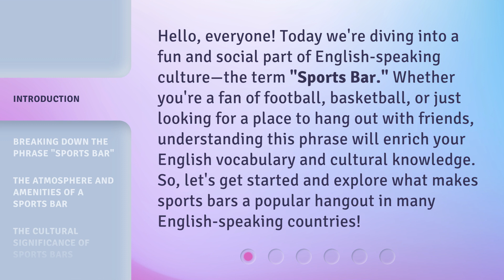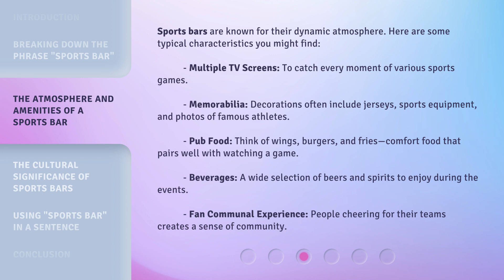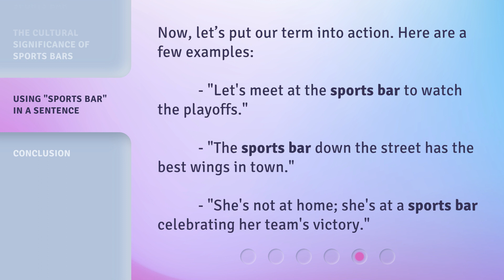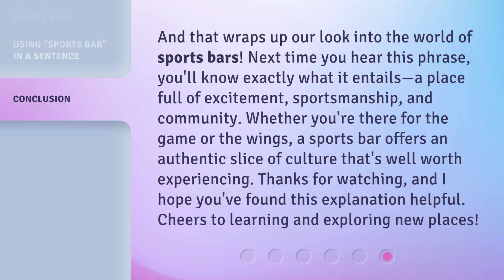Understanding "Sports Bar": A Guide to English Language Learners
The Ultimate Guide to Sports Bars: A Fun and Social Hangout • Discover the vibrant world of sports bars and why they are a popular hangout spot in English-speaking countries. From the meaning of the term 'Sports Bar' to the lively atmosphere and amenities, this guide will enrich your English vocabulary and cultural knowledge. Join us as we dive into the dynamic world of sports bars!

00:00 • Introduction - Understanding "Sports Bar": A Guide to English Language Learners
00:38 • Breaking Down the Phrase "Sports Bar"
01:18 • The Atmosphere and Amenities of a Sports Bar
02:01 • The Cultural Significance of Sports Bars
02:32 • Using "Sports Bar" in a Sentence